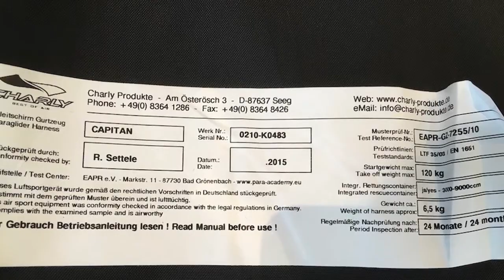Charly Capitan Situp (used paraglider harness for sale)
Charly Capitan situp harness, large, black-red, used for about 15hrs
Condition is as good as new, ideal as a first harness with a lot of back protection
Comes with pin lock carabiners and a zip-on faring
Size: Medium
Ideal Height Range: 1,65 m - 1,80 m
Harness Weight: 6.5kg
Comes with rescue bridal
Comes with stirup and speed bar setup